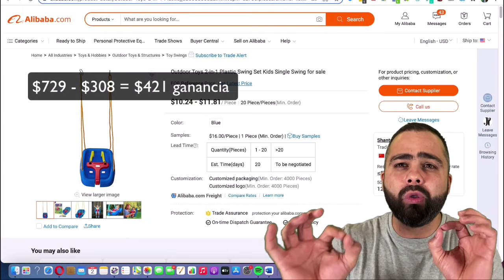Como Ganar $100 Mil pesos mensuales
En un minuto te explico como con solo un producto es posible ganar más de $100 Mil pesos